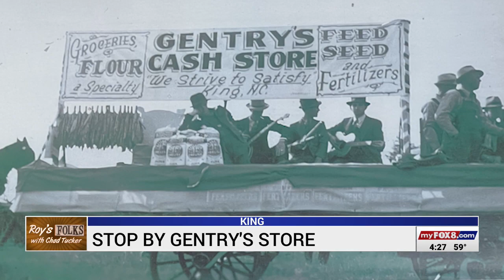Roy's Folks: Stop by Gentry's Store in King